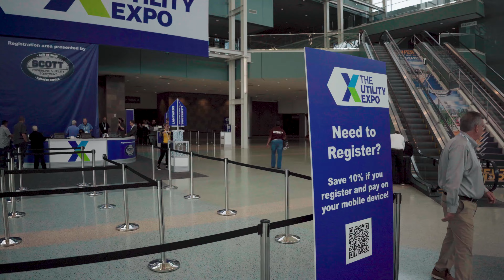SuperSprings International at the 2023 Utility Expo in Louisville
The SuperSprings International team had a blast at the 2023 Utility Expo in Louisville, Kentucky! Join us for a quick walkthrough of the event exploring the emerging trends in the utility truck market and spot our products in action at various booths.

🚛 As we journey through the Expo, see our dedication to helping you JourneyBetter at partner booths like Altec, Versalift, Vanair, Palfinger, and so many more.